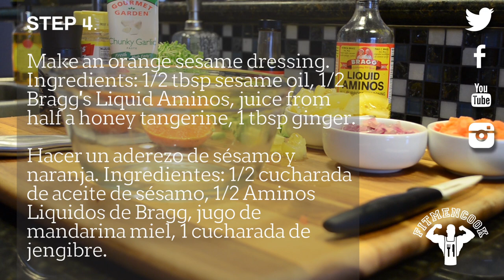Fit Men Cook Stack Salad (Pila de Ensalada de Fit Men Cook)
(Traduccion abajo) Just in time for Valentine's Day - the Fit Men Cook Salad Stack.  Layers include: wheat pearl couscous, microgreens, tomatoes, red onions and carrots, avocado, white fish and edible flowers (optional).

Approx macros using 5oz corvina sea bass, 1/3 avocado and 1/4 cup couscous: 399 calories, 31g protein, 33g carbs, 14g fat

Justo a tiempo para el Día de San Valentín - La Pila de Ensalada de Fit Men Cook. Las capas son: cuscús de trigo de perlas, micro brocoli (o rucula), tomates, cebollas rojas y zanahorias,  aguacate, pescado (corvina róbalo) y flores comestibles (opcional).

Macros approx utilizando 5 oz de corvina róbalo, 1/3 aguacate (Haas) y 1/4 taza de cuscús: 399 calorías, 31g de proteínas, 33g de carbohidratos, 14 g de grasa